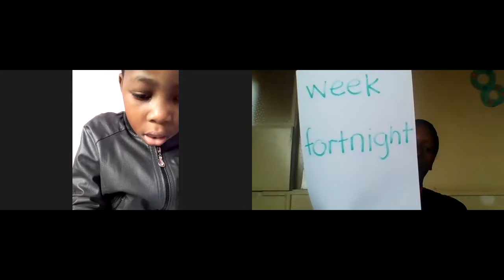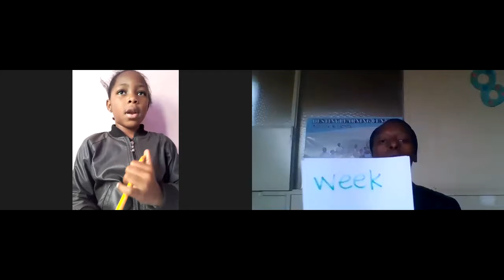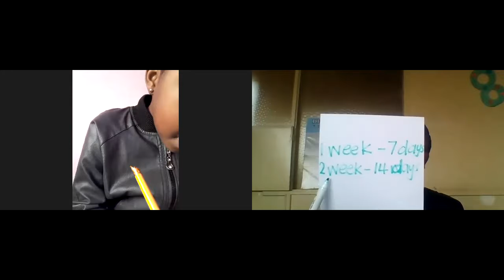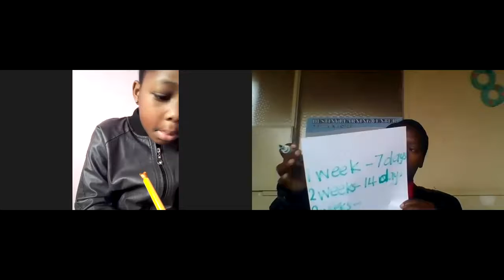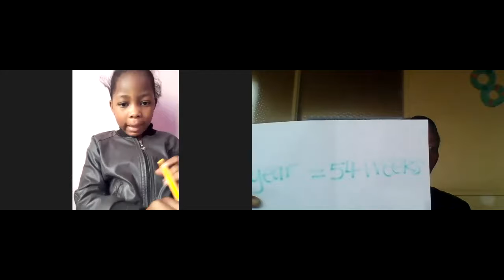Destiny Learning Centre : Grade 2 : Time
Maths : Mrs Sithabile R. Khabo